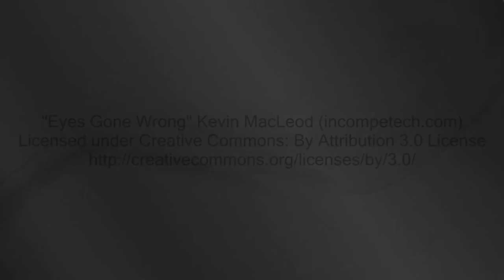I'd Buy That For A $ - Star Sonata 2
It's kind of like Astroflux, but sorta prettier, with a much more confusing UI...

Not everyone has a large gaming budget, not everyone has a high-end gaming PC. The answer is to find games that cost nothing or very little, will run on even the most basic PC; or better yet both. Well consider this my contribution to the cause of budget gaming.